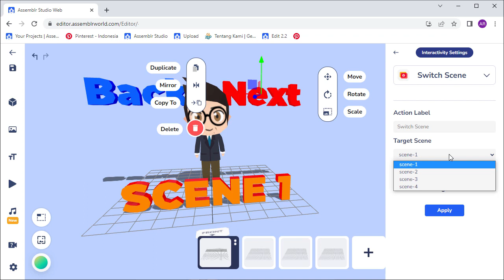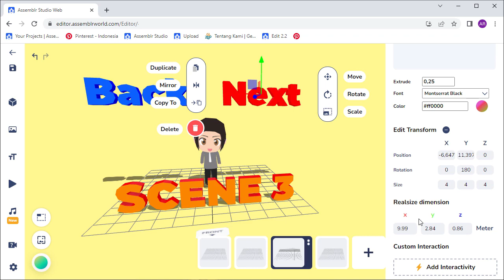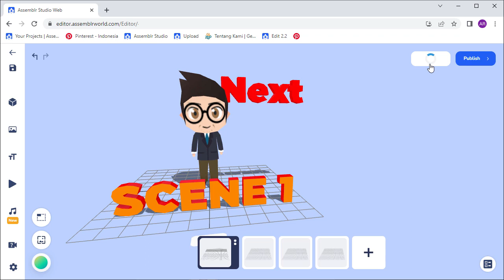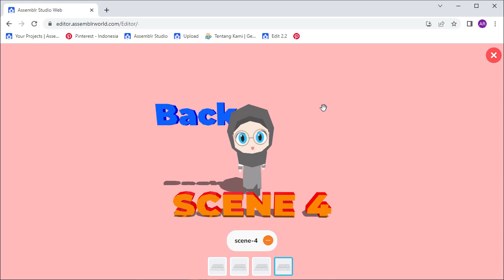Cara Menambahkan Tombol Back dan Next untuk Berpindah Scene di Assembler Studio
Membuat tombol back dan next untuk berpindah scene caranya mudah banget. ikuti saja langkah demi langkah yang saya sajikan dalam video ini. Selamat mencoba ya! semoga berhasil. Jika ada yang ingin ditanyakan silakan tulis di komentar. Dan apabila tutorial ini bermanfaat, bagikan ke teman-teman. Terima kasih.